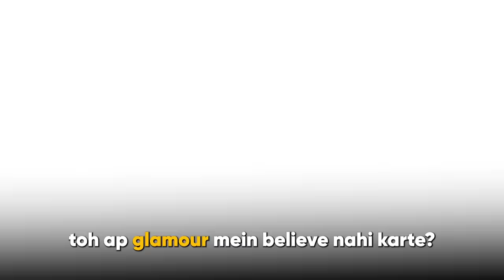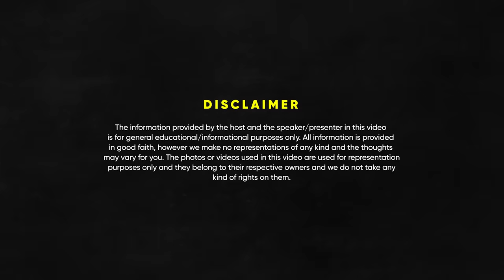Pankaj Tripathi On Politics, Success, Life, Relationships & Main Atal Hoon | FO156 Raj Shamani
In today’s episode of Figuring Out, I had one of the most loved actors, who was seen in movies like Mirzapur, Gangs of Wasseypur, Sacred Games, OMG 2, Kadak Singh. My guest today is none other than Pankaj Tripathi sir.

In this episode, I got to know Pankaj sir as a person and some beautiful observations and learnings from his life. We talked about his viral neck movement in Mirzapur, I asked him his definition of love and how love has changed in today’s generation. We also talked about his relationship with his daughter and how he handles difficult conversations. He also shared why every young Indian should travel the corners of India and how that experience will change them. Apart from this, he also shared the different experiences that a kid from a village and a kid from city experiences and how those experiences shape them differently.

Later, we talked about how an actor’s journey transforms from knowing his characters and art to being bigger than his art. We talked about his latest movie ‘Main Atal Hoon’, the efforts he put in playing the character of Atal Bihari Vajpayee and how he fell in love with the character. I also asked him why Gangs of Wasseypur became such a big hit and why most of the actors in the movie are so popular now. Towards the end, he also shared what success means to him, his memory of getting paid during his initial years and his interest in joining politics. This episode will make you feel the warmth and wisdom of Pankaj sir, so watch it till the end.

Timestamps:

00:00 - Intro
02:16 - Mirzapur neck movement
04:40 - His love for music
05:15 - Love & relationship
08:01 - Relationship with his daughter
10:05 - Every kid should visit whole India
13:08 - City vs Village Lifestyle
16:20 - Gangs of Wasseypur
17:26 - His image & perception
20:17 - Preparing for Main Atal Hoon
24:04 - How to become big in life?
24:45 - What is success for him?
26:56 - First acting fee
27:44 - Glamour
29:30 - Is Pankaj Tripathi joining politics?
30:15 - Favourite Part from Main Atal Hoon
30:50 - Conclusion